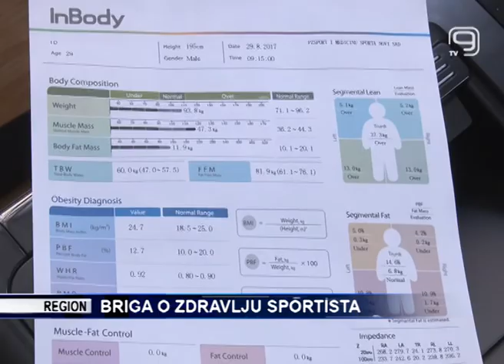TV KANAL 9, NOVI SAD: BRIGA O ZDRAVLJU SPORTISTA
Pokrajinski zavod za sport i medicinu sporta više od 60 godina brine prvenstveno o zdravlju sportista, ali i onih koji to žele da postanu.